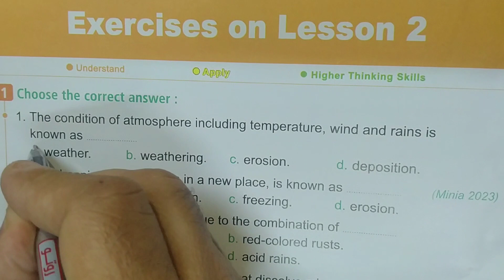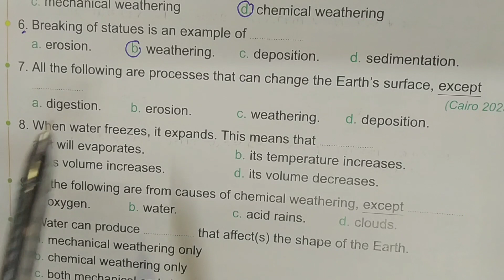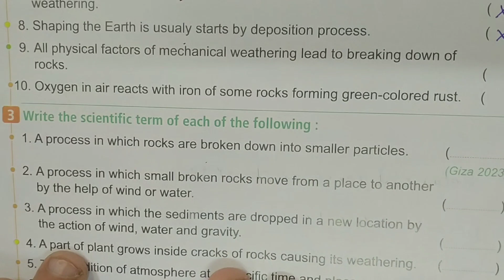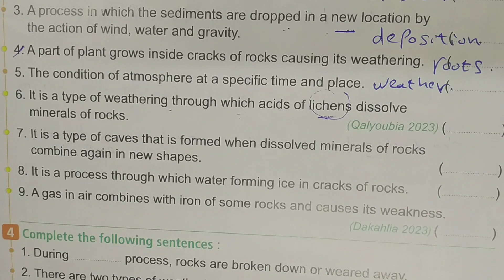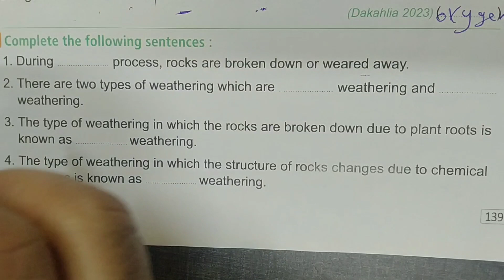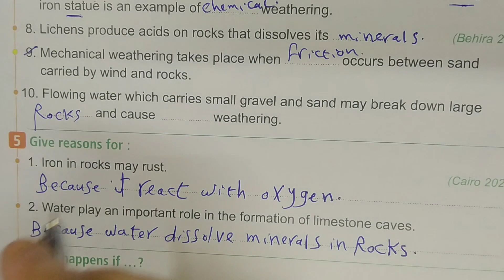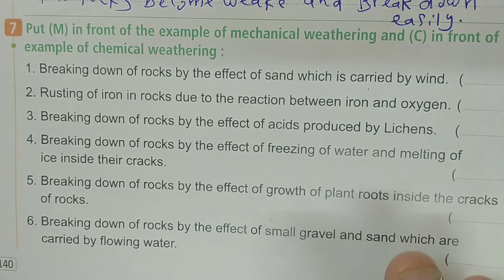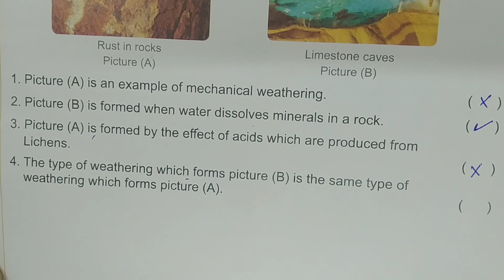ساينس الصف الرابع الابتدائي الترم الثاني حل اسئله كتاب المعاصر الدرس الثاني concept 4-1